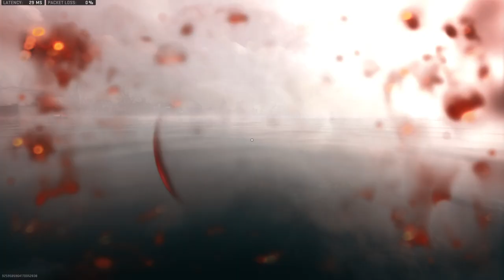49 killov ten posledny nevisiel 2nd